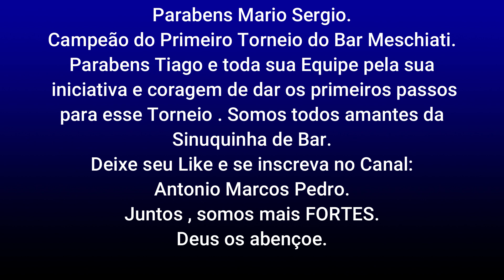Mario Sergio x Neguinho Branco. Bar Meschiati Amparo Sp.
Torneio realizado em Amparo Sp. Bar Meschiati